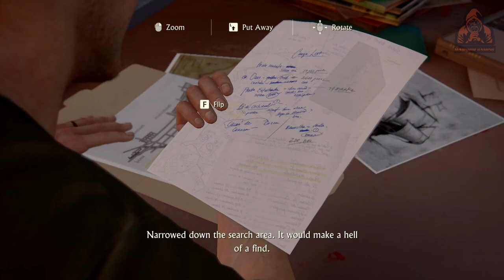A NORMAL LIFE | PART 4 | UNCHARTED 4 A Thief's End PC GAMEPLAY/WALKTHROUGH